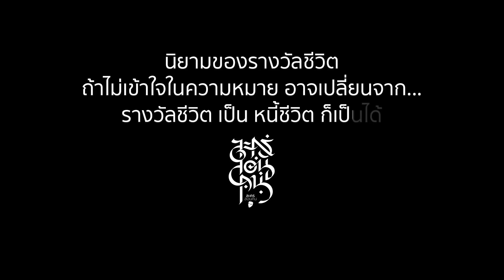ละครสอนคน 2561 ตอน รางวัลชีวิต